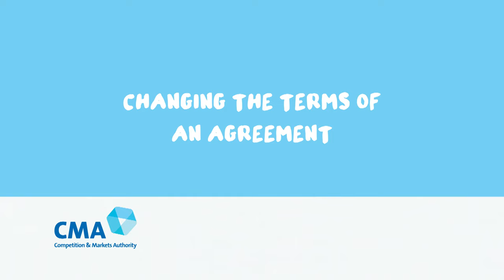Changing the contract terms of an agreement | UK's Competition and Markets Authority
Using certain terms that allow the business to change important details about a contract or agreement can be unfair for customers.